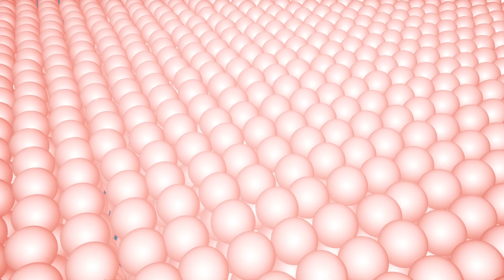ख़ाली लेटे लेटे फ़ोन देखते हुए घटाएँ पेट, जाँघ, कूल्हे का फ़ैट | Lose BELLY, THIGH & HIP FAT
In this video Dt Suman Chauhan will tell you how to lose belly , thigh and hip fat while watching mobile in free time and cure other issues too.

The information contained in the Video Content posted on Healthcity YouTube channel represents the personal views and opinions of the original creator based on the research and information present in various websites, books, journals and research papers.and does not necessarily represent a professional opinion.

Thanks & Regards
Dt. Suman Chauhan